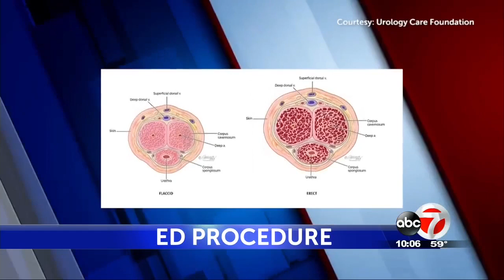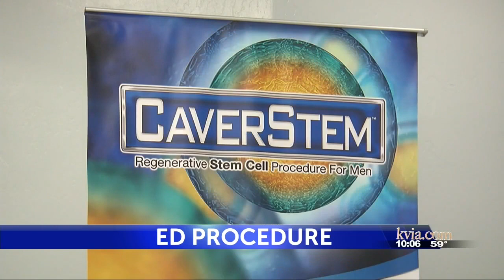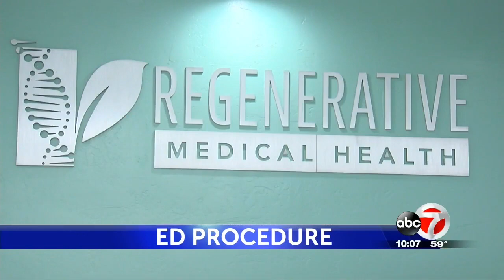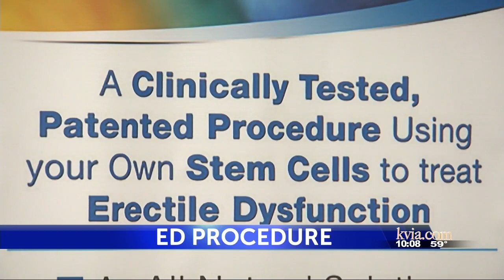ABC News Special Report on CaverStem® Erectile Dysfunction Stem Cell Treatment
Congratulations to Regenerative Medical Health in Las Cruces NM. Great coverage on ABC. Bringing CaverStem® to more sufferers of ED. Great news for all.

Today, 9 million men in the US who suffer from ED receive no benefit from Viagra or Cialis. The cause is damaged smooth muscle tissue and surrounding blood vessels in the penis caused by disease or injury. Our proprietary, outpatient procedure uses stem cells harvested from a patient’s own bone marrow to regenerate damaged tissue.

For more information and to find a provider near you,